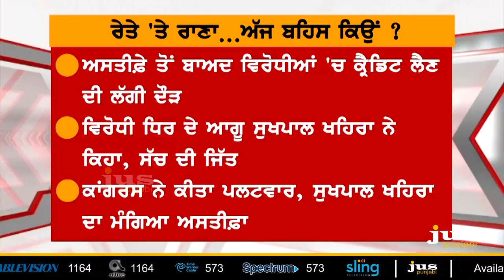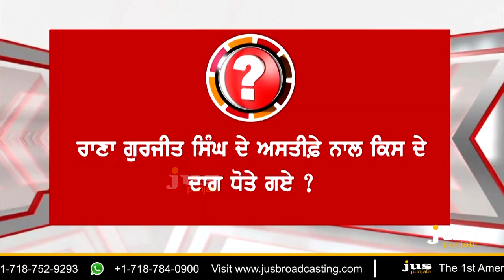Rana Gurjeet's Resign Accepted || To The Point || KP Singh || Jus Punjabi